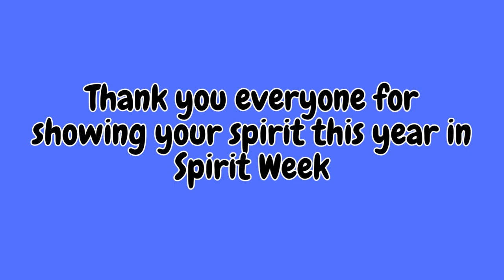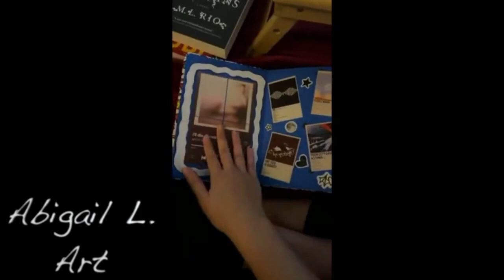2023 Spirit Week Recap!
So many winners for the 2023 CPA Spirit Week!